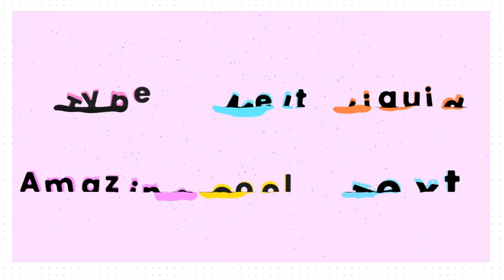Text Animation | Adobe Premiere Pro Template